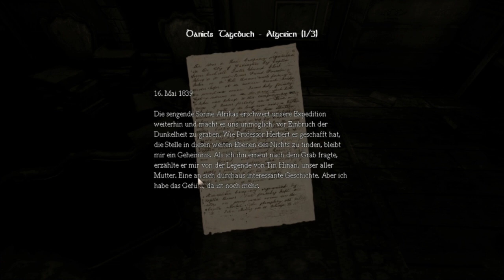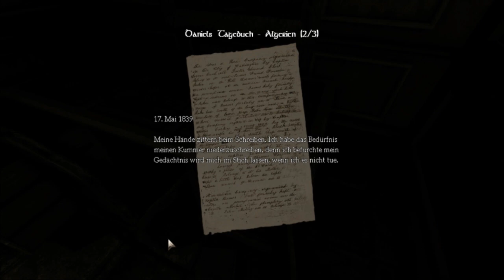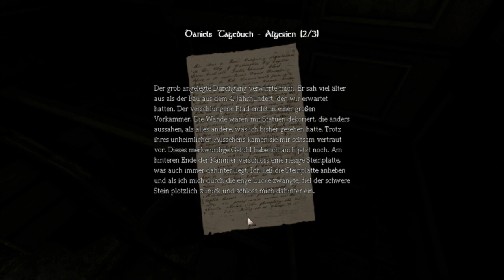Let's Play Amnesia- The Dark Descent (Deutsch) Part 2- Latein, Latein, oh du Unheil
Wir starten wieder mit Amnesia durch und gehen die Treppe hoch wo wir in die Archive kommen, von dort aus schlagen wir uns durch und lesen sämtliche Zettel, die uns über den Weg laufen. Nach einem Zettel bekommen wir eine Vision und sehen ein blaues Licht...

Skype:
WhiteFeelingsLP

Steam:
WhiteFeelings